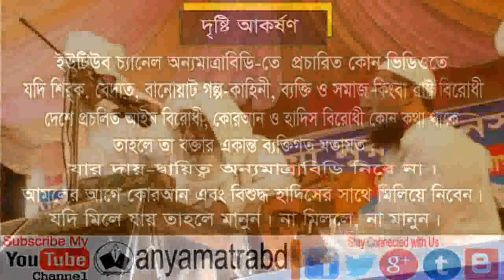Allama Monir Uddin Osmani New Urdo waz 2019. anyamatrabd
29 March, 2019 on English Allama Monir Uddin Osmani was the Chief Guest of the 2nd annual Waz Mahfil Organized by Jamia Islamia Nurun Nisa Mahila Madrasa.